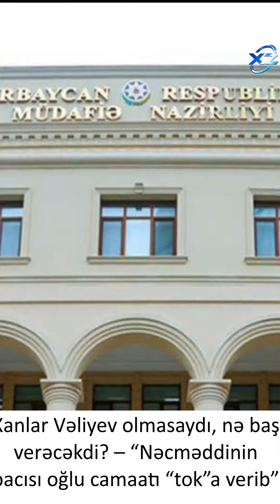Xanlar Vəliyev olmasaydı, nə baş verəcəkdi? – “Nəcməddinin bacısı oğlu camaatı “tok”a verib”